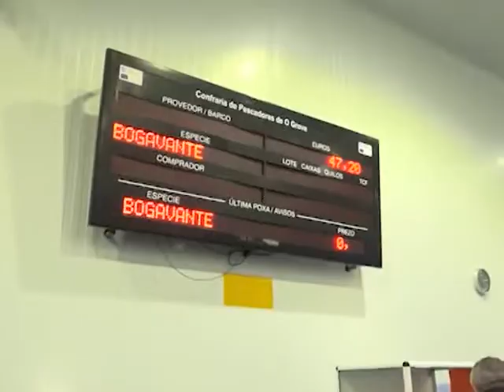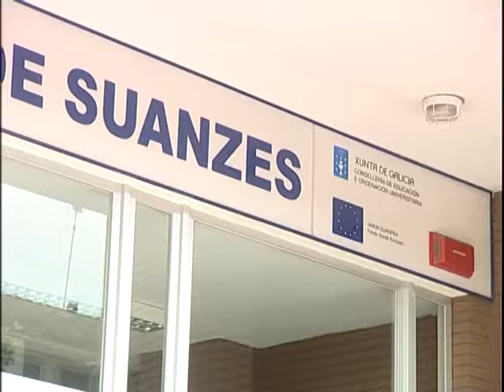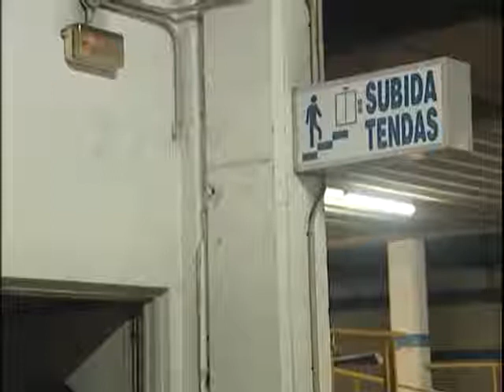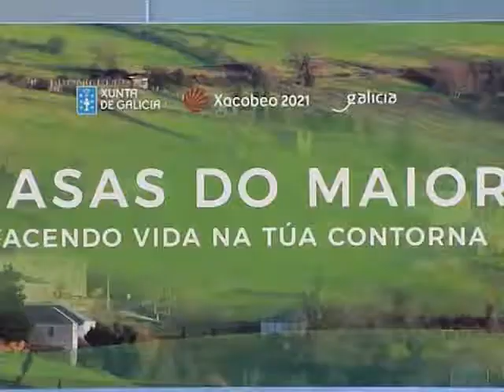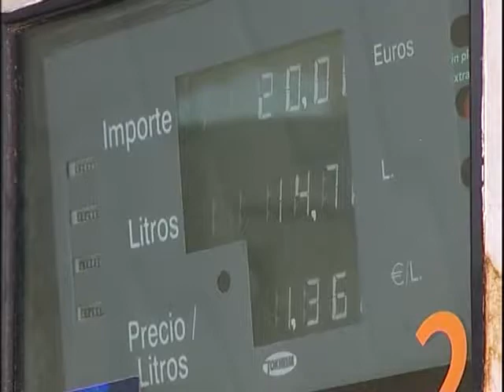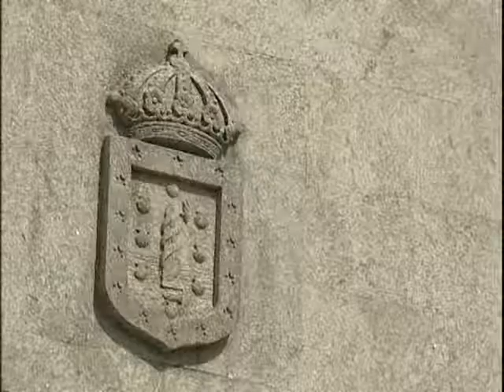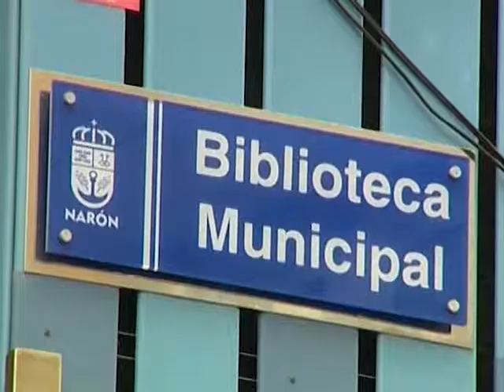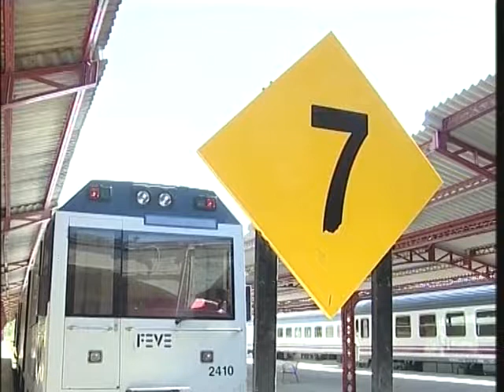INFORMATIVOS 19 02 2019 MARTES